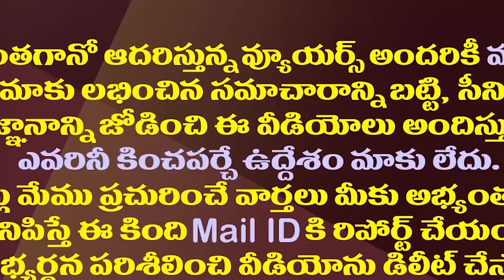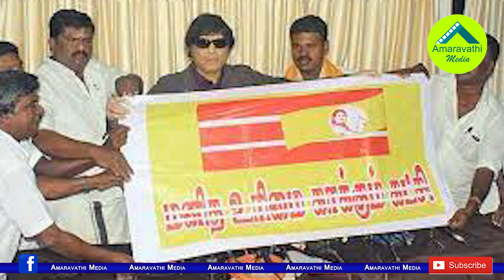ఎన్టీఆర్-చిరంజీవి మధ్య పార్టీ పెట్టిన ఆ హీరో ఎవరో తెలుసా?| Cinema Heros And Their Political Parties